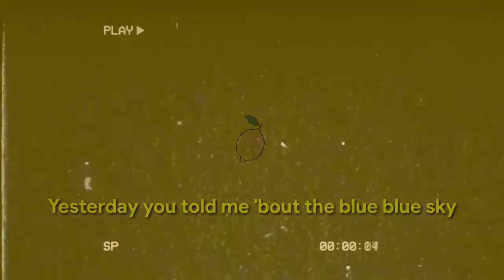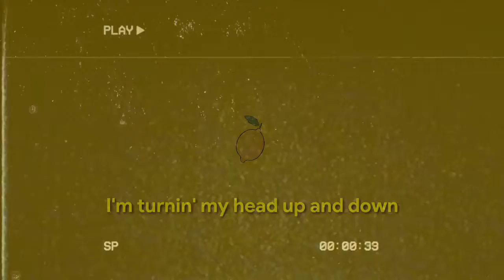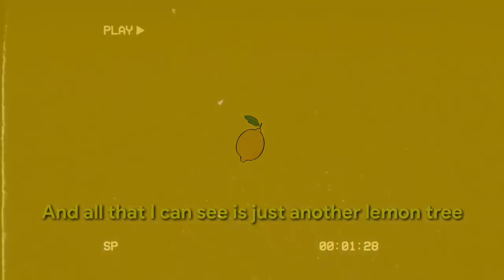Lemon tree 🍋 (Ft. Gustixa Remix) S a d m a n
if you sad you not alone:)